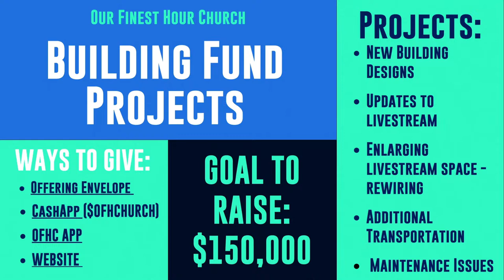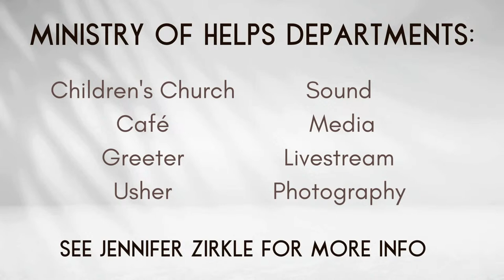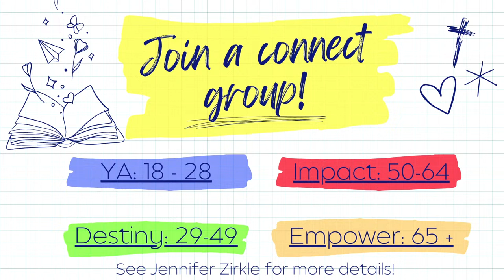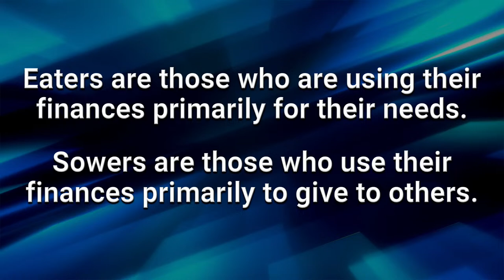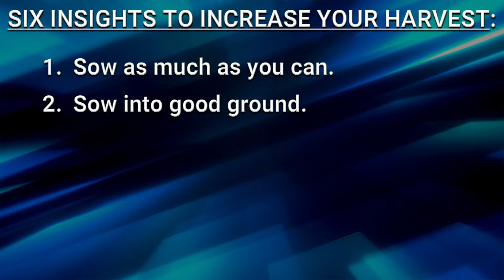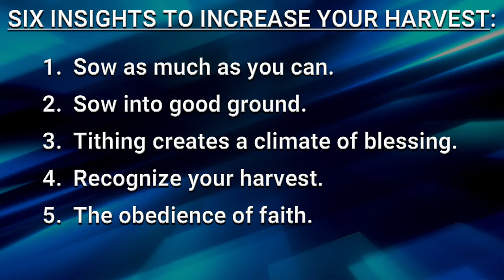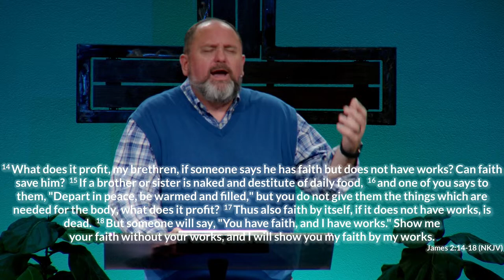Overcoming Small Harvests | Pastor Dan Zirkle | Wednesday PM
𝗪𝗮𝘆𝘀 𝗧𝗼 𝗙𝗶𝗻𝗱 𝗢𝗙𝗛𝗖𝗵𝘂𝗿𝗰𝗵

• 𝗢𝘂𝗿 𝗙𝗶𝗻𝗲𝘀𝘁 𝗛𝗼𝘂𝗿 𝗖𝗵𝘂𝗿𝗰𝗵 𝗔𝗽𝗽
• 𝗜𝗻 𝗣𝗲𝗿𝘀𝗼𝗻 - 11045 OK-51 Broken Arrow, Oklahoma 74014